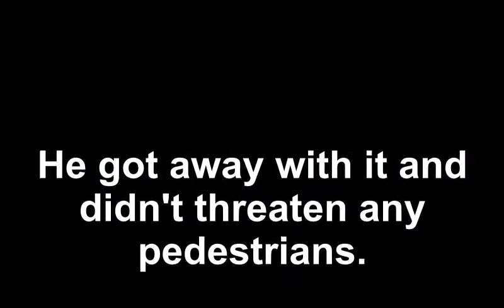RLJ Hands-free Cyclist (8th August 2011)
No drama, thankfully, but at this junction cars often jump the lights and turn without indicating.
If that had happened here the cyclist might have been in trouble.